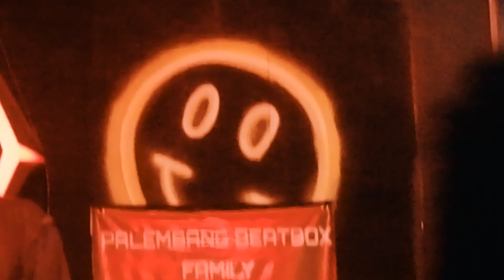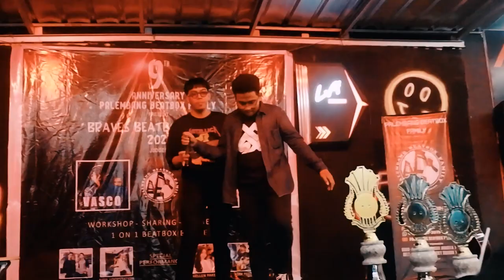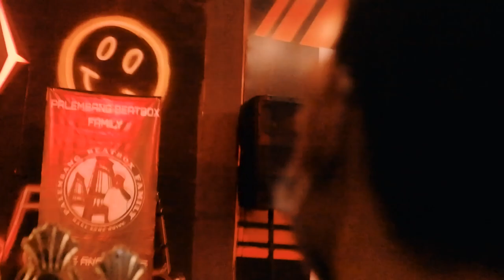FIAL VS LUCKY | SEMI FINAL | Brave Beatbox Battle 2021